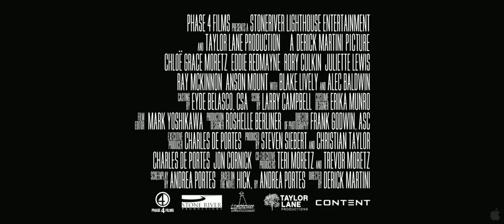Hick - Official Trailer (2012) HD.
A Nebraska teen gets more than she bargained for when she sets out for the bright lights of Las Vegas. Alone, sweet, innocent, honest, emotional, uncomfortable, absurd, chaotic, brutal, violent and controversial, Hick is the new movie from acclaimed filmmaker Derick Martini.